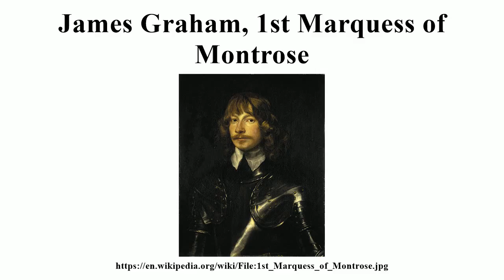James Graham, 1st Marquess of Montrose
Image-Copyright-Info
Author-Info:   William Dobson (1611–1646) Description British painter Date of birth/death 4 March 1611 28 October 1646 Location of birth/death London London Work location London, Oxford ity control VIAF: 6410027 LCCN: n86048182 GND: 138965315 ULAN: 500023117 ISNI: 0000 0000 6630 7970 WorldCat
Image-Copyright-Info